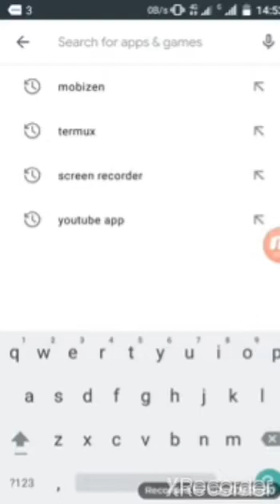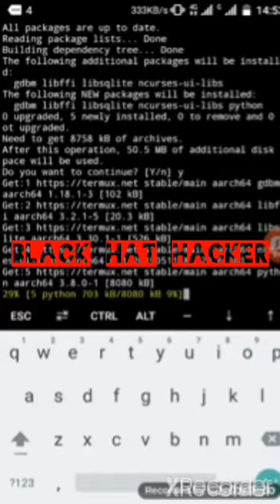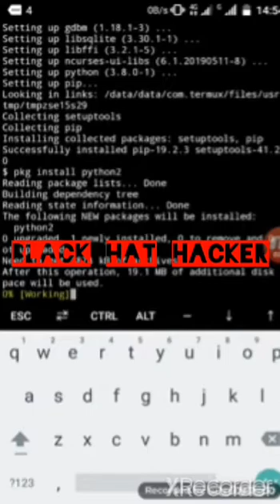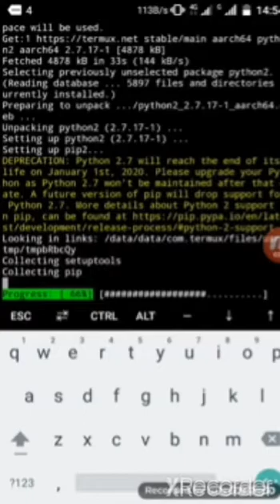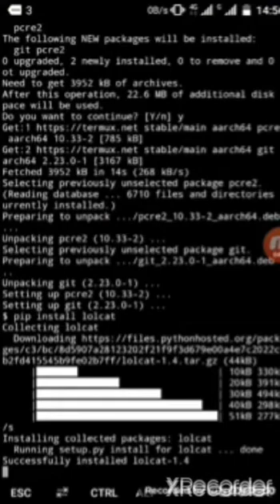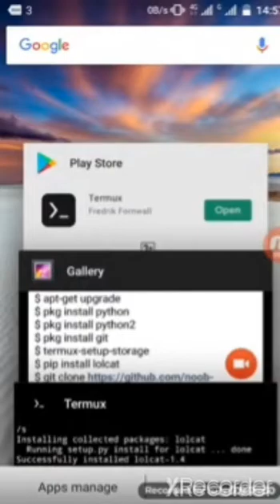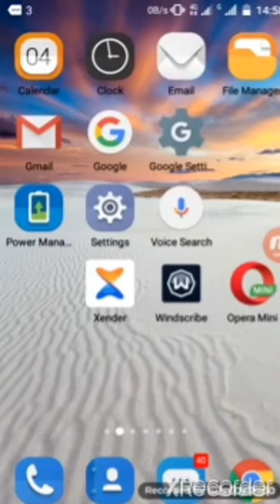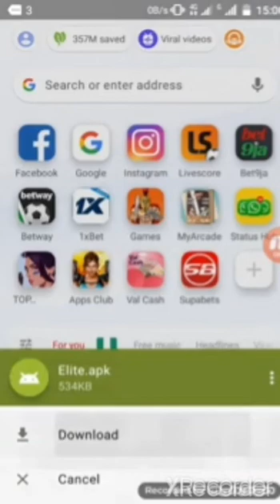Make virus from your android phone |Tech hacker | how to make top 5 I love you virus | virus making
How  to make a virus in  10 sec, prank with your friend or girl friend with making a virus using your android phone and 3 line command. hope you like & enjoy this video..